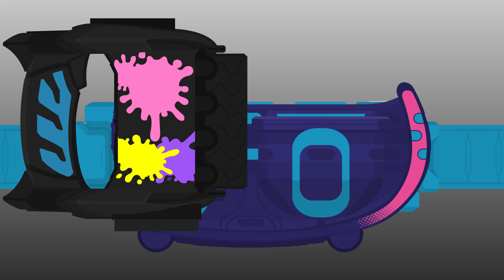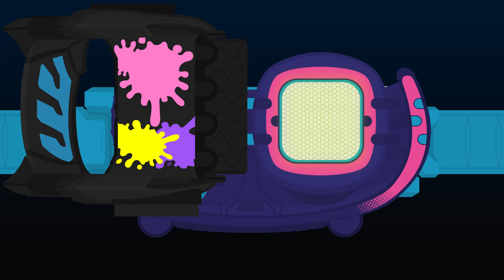Animation : Kamen Rider Jack Revice | 仮面ライダージャックリバイス